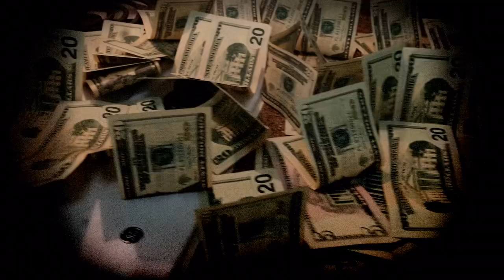MBC THE VAULT - Facts [Official Video]